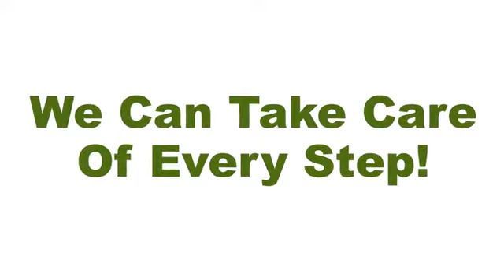Evogreen Landscaping UNANDERRA NSW 2526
If you have a vision for your yard and need it brought to life by a reliable, experienced team, trust the most versatile landscaping company in the Illawarra - Evogreen Landscaping. Your yard is an extension of your home, and it should reflect your personality. So you need to make sure it’s taken care of by a professional and experienced landscape management company, one that will get every detail right. We can take care of every step, from design to construction, and no job is too big or too small. We'll listen to your ideas and and work out the best way to implement them. Let us help you create a beautiful and relaxing space where you and your family and friends can enjoy spending time.